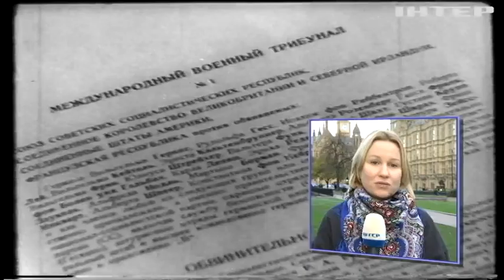Впливові британські політики підтримали вимогу про спеціальний трибунал для рф